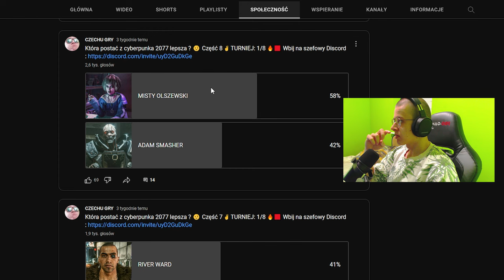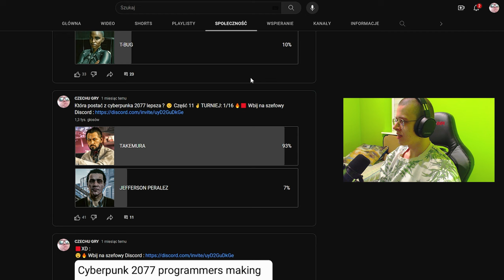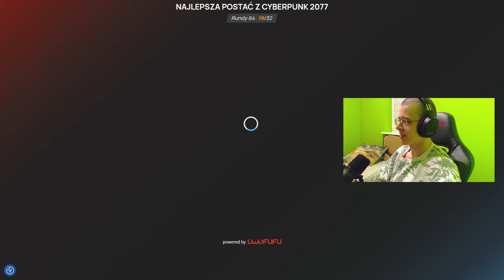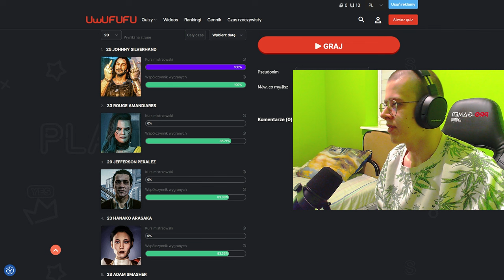JAKA JEST NAJLEPSZA POSTAĆ Z CYBERPUNKA 2077 ? QUIZ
🟦 OPIS : SIEMA, W DZISIEJSZYM ODCINKU POSTANOWIŁEM ROZWIĄZAĆ SUPER QUIZ NA STRONIE UWUFU, CZYLI JAKA JEST NAJLEPSZA POSTAĆ Z CYBERPUNKA 2077, POGADALIŚMY SOBIE O RÓŻNYCH POSTACIACH TAKICH JAK JACKIE WELLES, JOHNNY SILVERHAND CZY PANAM